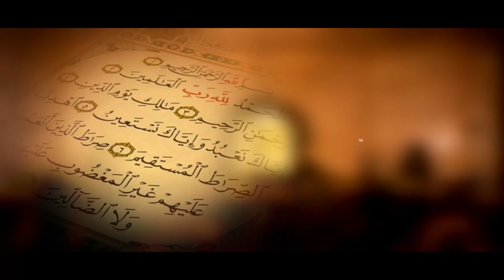Magal 2018 1440h | Lirabine Khaforine Baye Salioun Thiam kourel 1 htdkh